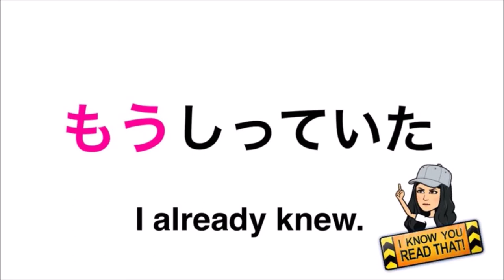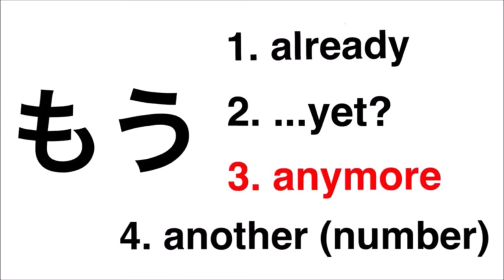もう already, yet?, anymore, another (number)